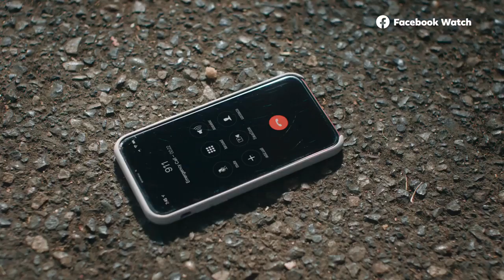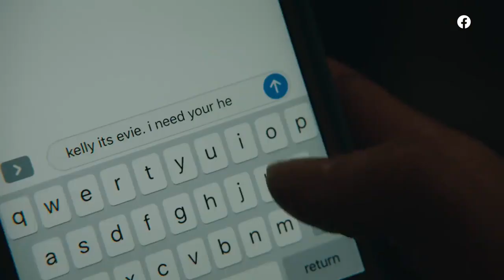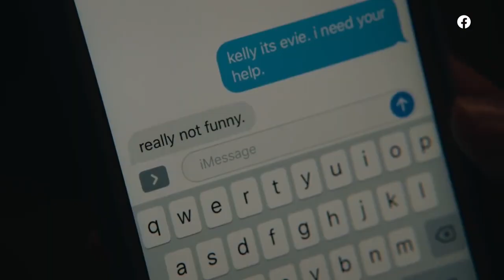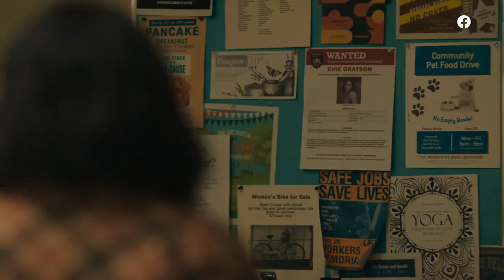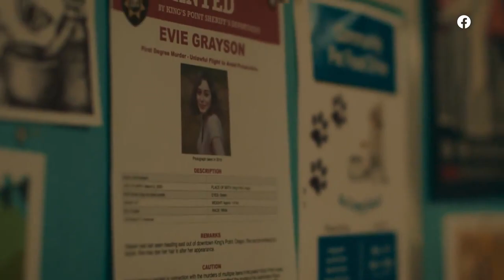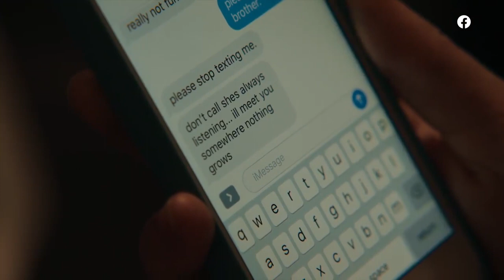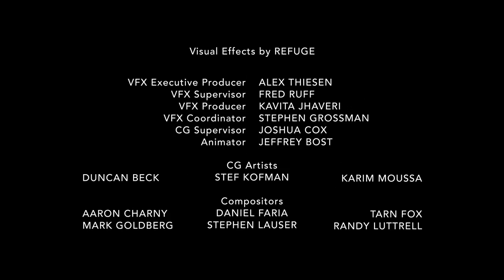The Birch S2 | Episode 5 | Original Series | Latest Horror Web Series